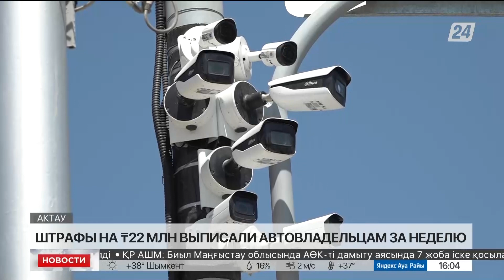На ₸22 млн оштрафовали водителей в Мангистау за неделю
За неделю автовладельцев Мангистауской области оштрафовали почти на 22 млн тенге, сообщает «Хабар 24». По данным полиции, половина штрафов уже оплачена.